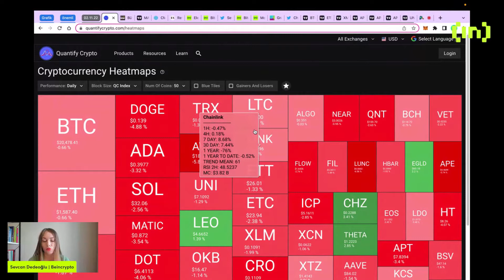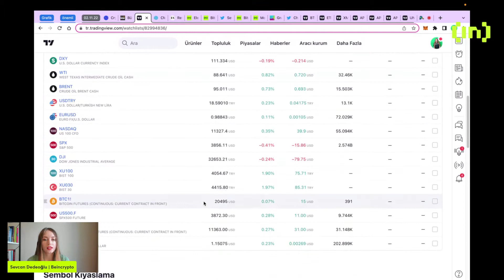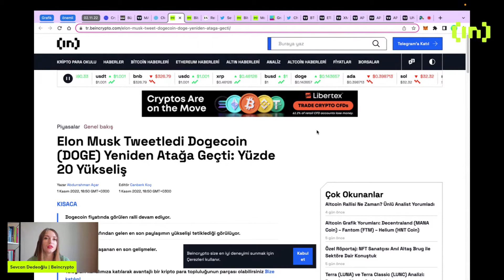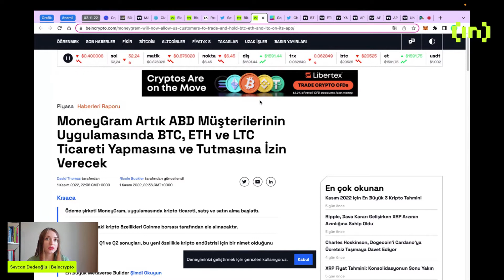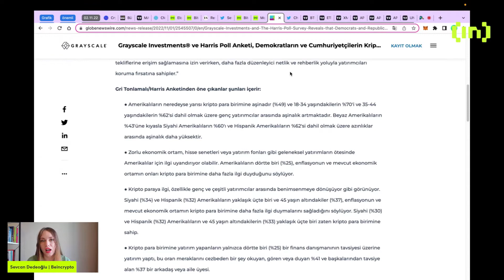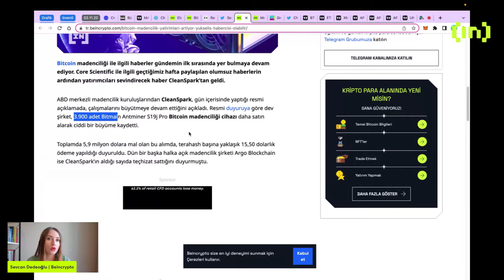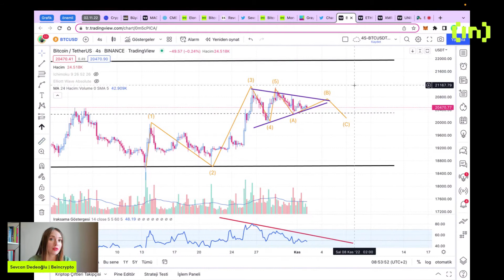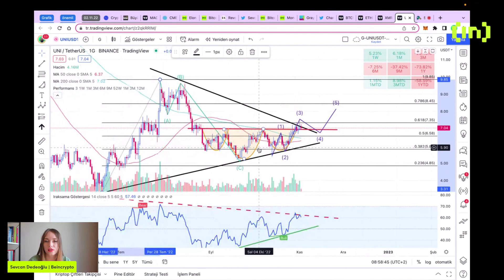⛔️ Bitcoin Yönü Ne Tarafa? - 🔱 Elon Musk Dogecoin Dansı Sürüyor - ETH - UNI - XMR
Faiz kararı Bitcoin'i nasıl etkileyecek? Faiz kararı Bitcoin'i ne zaman etkileyecek? Dogecoin ne kadar yükselecek? Bitcoin yönü ne tarafa? Bitcoin sona mı yaklaşıyor? Bitcoin'e neler olacak? Kripto para piyasasında güncel durumlar neler? gibi sorulara cevap arıyoruz.

00:00 Giriş
00:48 Piyasa ve Veriler
04:25 Musk ve Twitter
05:00 MicroStrategy
05:50 Kripto Para Adaptasyonu
06:23 MoneyGram
06:40 GrayScale Anketi
07:47 Hash Rate Rekoru
08:48 Bitcoin Madencilik Yatırımları
09:44 BTC Grafik Analiz
11:28 ETH Grafik Analiz
12:38 XMR Grafik Analiz
14:40 UNI Grafik Analiz

Kaynakça

Kanalımızda Bitcoin (BTC) ve Ethereum (ETH) başta olmak üzere ripple (xrp), cardano (ada), dogecoin (doge), shibainu (shib) ve avalanche (avax) gibi altcoin piyasasının önemli projeleri hakkında yorum ve analizlerimize yer veriyoruz.

kriptoparahaberleri, bitcoinanaliz, web3, NFT ve metaverse dünyası hakkında konusunda deneyim sahibi ekibimiz tarafından oluşturulan videolar ile blokzincir ve kriptopara piyasası hakkındaki bilgilerinizi genişletebilirsiniz.

bitcoincanlı piyasa analizleri, bitcoinsondurum, BTC grafikleri, bitcoinmadenciliği ve ethereummadenciliği gibi konularda daha fazla bilgi sahibi olmak için sitemizde bulunan Kripto Para Okulu sayfasını ziyaret edebilirsiniz.

Bitcoin, kriptoparalar, blockchain hakkındaki en güncel, tarafsız ve şeffaf haberleri takip etmek için web sitemizi ziyaret edebilirsiniz.

BeInCrypto 2018 Eylül ayında kurulmuş olan; finans, kriptopara teknolojileri, internet ve benzer konular üstünde yoğunlaşan bir haber sitesidir. Web sitemizin ana hedefi; etiketlenmemiş sponsorlu içeriklerin, samimi olmayan ve para karşılığında yazılmış haberlerin ve dürüstlükten uzak habercilik anlayışının bulunduğu bu sektöre şeffaflık getirmektir.

Sorumluluk Reddi

Sitemizden edindiği bilgiler ışığında, okuyucunun yaptığı her hamle, çok net bir şekilde kendi riskidir ve siteyle bir ilgisi yoktur.